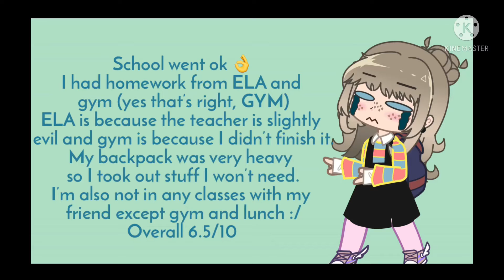✨ S C H O O L ✨